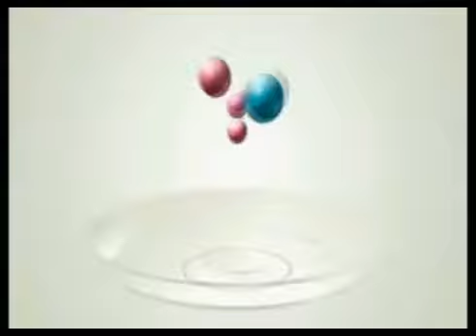مسلسل الماضي يعود غدا. الحلقة 47